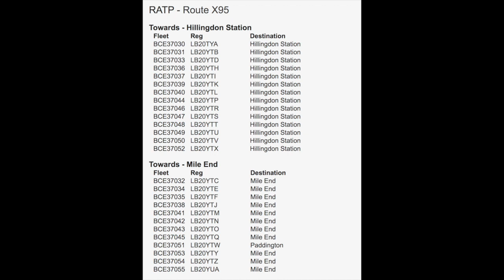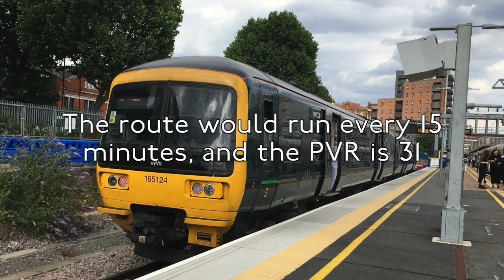My competition entry for George On Buses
Well done to George On Buses for 700 subs and good luck to everyone else who is entering